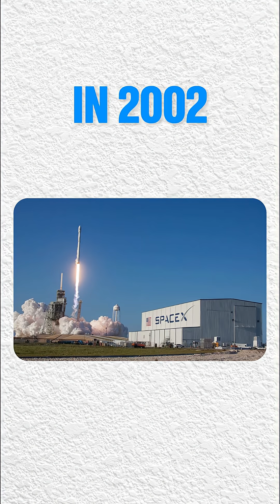How Elon Musk Turned PayPal Failure into SpaceX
This video explores Elon Musk’s turnaround—an extraordinary entrepreneur journey from early setbacks to revolutionary space exploration. Discover how Musk transformed failure into fuel, founding SpaceX with a bold vision of mars colonization and affordable space travel. Through relentless iteration and unwavering belief, his story proves that even the biggest roadblocks can become launchpads for world-changing innovation.